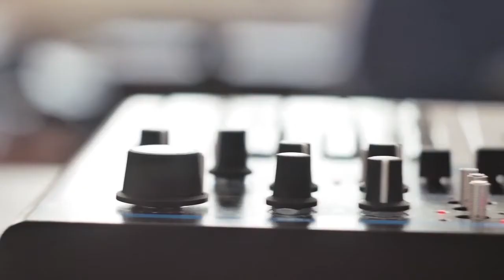Présentation de notre projet de financement participatif